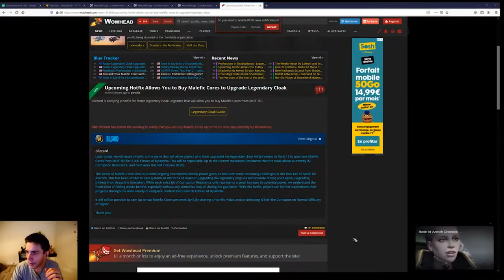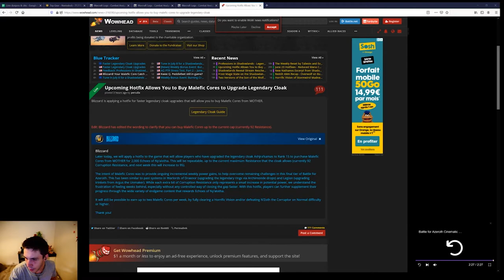La meilleure nouvelle pour les nouveaux joueurs et rerolls ! Achat des noyaux de corruption